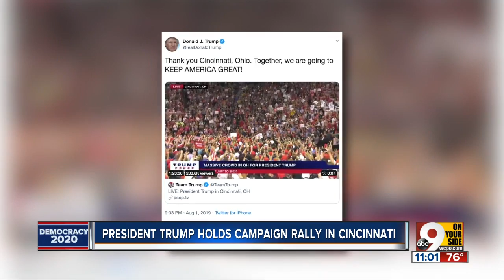President Trump blasts Democrats during rally in Downtown Cincinnati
President Donald Trump attacked Democrats by claiming they put illegal immigrants ahead of Americans and touted his record for creating jobs and opportunities for all Americans and strengthening the economy at a rally at US Bank Arena Thursday night